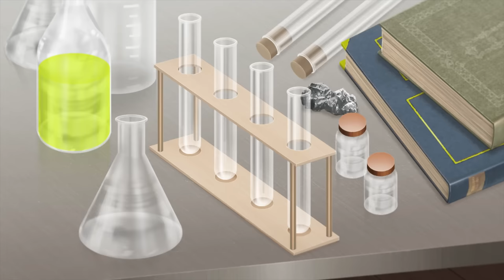Bakugan: Evolutions Episode 1 "Evolutions Unleashed" FULL EPISODE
In Bakugan: Evolutions Episode 1 "Evolutions Unleashed", the Awesome Brawlers encounter an all new group of brawlers, known as the Elemental Brawlers. When this new crew of Baku-brawlers lands in Los Volmos, Dan and the rest of the squad get help battling unfamiliar powers. FULL episodes of Bakugan now streaming on Netflix!

In Bakugan: Evolutions (Season 4), fan-favorite Bakugan heroes including (Drago, Trox, Pegatrix, Hydorous, Howlkor and Pharol) return stronger, faster and better than ever! Strange occurrences begin to happen in the new action-packed season; elemental energy from Vestroia is seeping into Earth, creating strange phenomena and causing Bakugan to rage out with excess energy! It’s not all bad though, as our heroes realize the Vestroian elemental energy is also causing elemental evolutions among our Bakugan! Along with these new evolutions comes a new breed of elemental brawlers, propelling the Awesome Brawlers to adapt and in effect, take Bakugan brawling to a whole new level, unlocking even more awesome powers and evolutions! Once again, the fate of two worlds, Earth and Vestroia, rests in the hands of the Awesome Brawlers and their Bakugan partners.